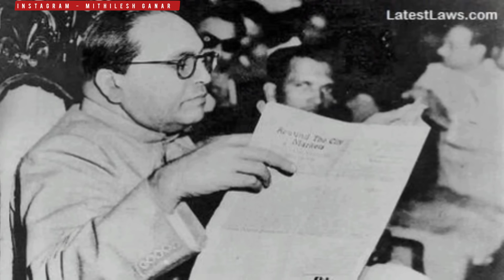मराठा आरक्षण बाबा साहेब ओर पंजाबराव देशमुख की सच्ची कहानी | 70 साल पहले ही दिया बाबासाहेब ने आरक्षण